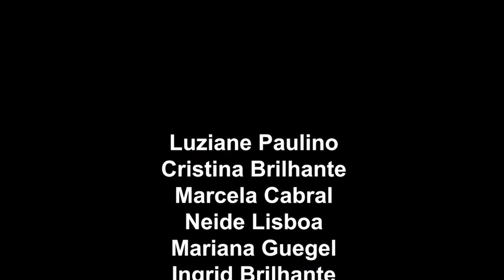Programa 387 Receita de Neide Lisboa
INFORMAÇÕES ABAIXO ↓
Vamos bater a meta de mil inscritos?
Seu comentário e seu like (curtida) são muito importantes para o CASADESIGN.